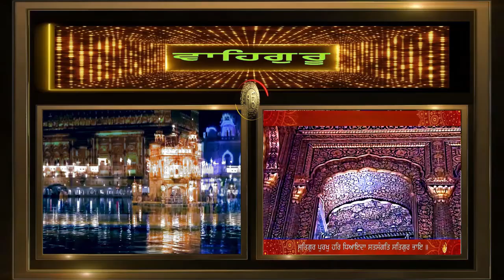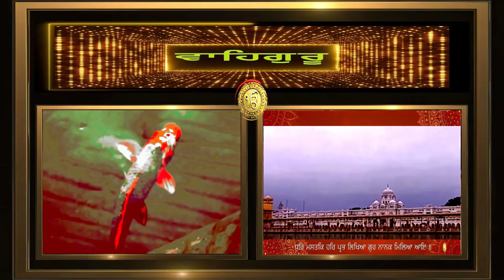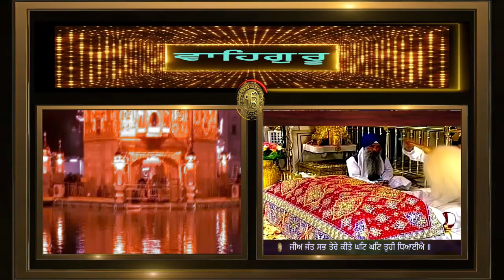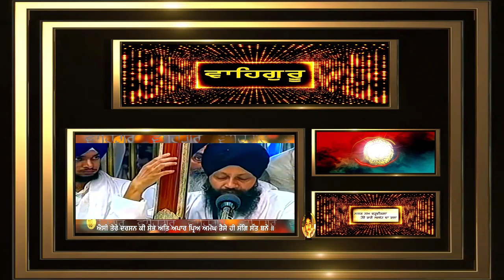73 - SHABAD GURBANI KIRTAN SUNG BY VARIOUS HAZURI RAGIs SRI DARBAR SAHIB 93 MINUTES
GURBANI KIRTAN BY HAZURI RAGI